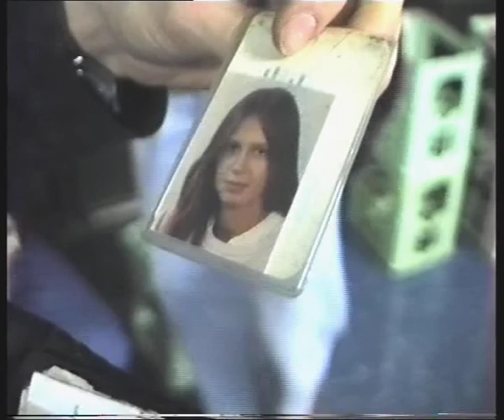LINE OUT in der Hennefer Realschule (1991?)